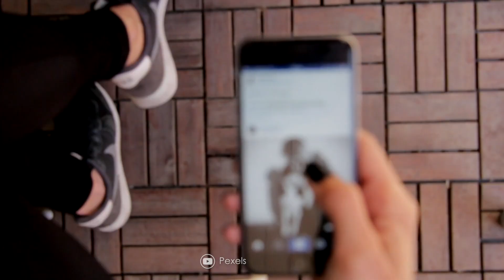LA PELÍCULA que predice el fin del mundo que PODRÍA SER REAL